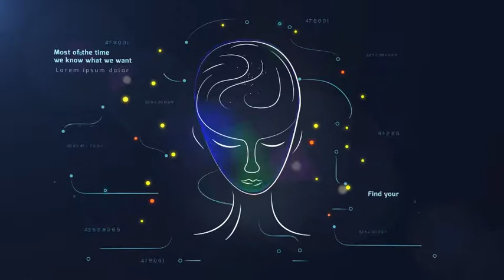After Effects Template: Bio Technology Opener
Ultra HD 3840×2160 Resolution
After Effects CC2014 or higher
Easy to editing
Color Control
Logo Placeholder
7 Title Placeholders
Fast Rendering
Duration : 0:35